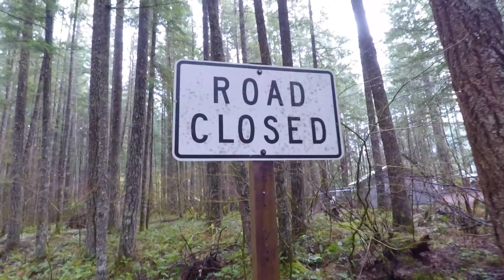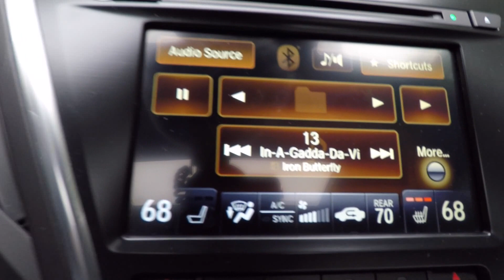We're Going To Packwood!! Part 2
Just some outdoor fun with a group of friends in the town of Packwood WA.